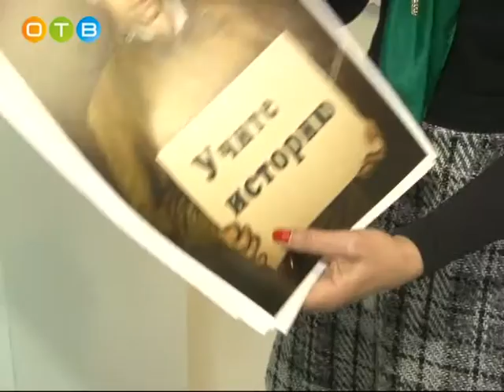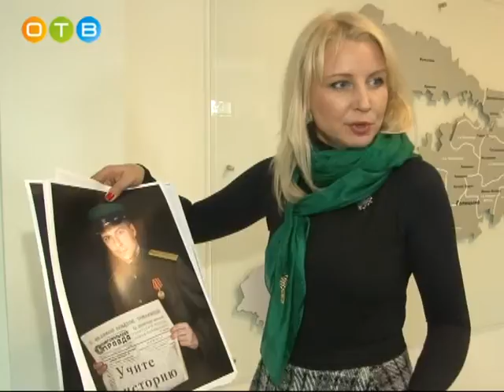Одинцовский район вошел в тройку лидеров по количеству проектов, заявленных на губернаторскую премию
С 1 августа по 31 октября проходит один из самых волнительных этапов – оценка проектов. Вначале с заявками познакомились эксперты из разных муниципалитетов области, затем настал черед презентаций. Одинцовские активисты удивили представителей рабочих групп неординарностью и социальной эффективностью проектов. Гости из области обратили особое внимание на реализованные инициативы, касающиеся сельского хозяйства и культуры.